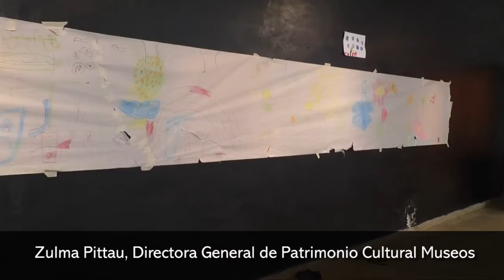Zulma Pittau, Directora General de Patrimonio Cultural Museos